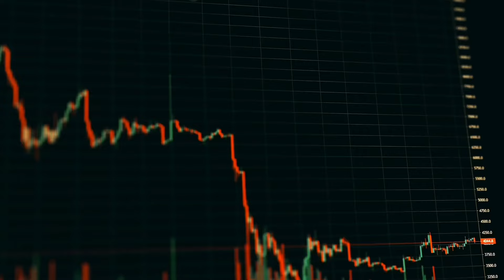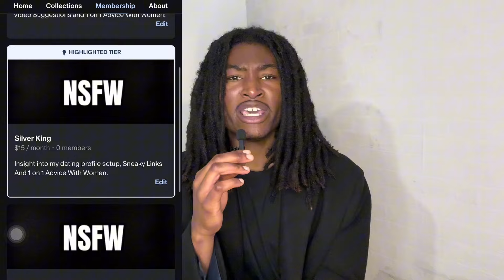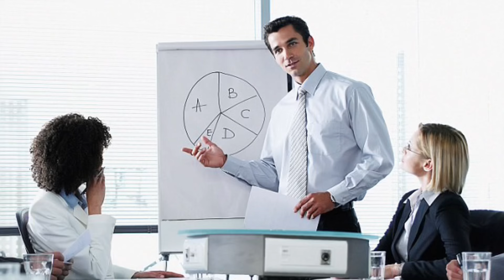Why ATTRACTIVE Men Struggle With WOMEN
Men that are attractive still struggle with women because physical attraction is just one part of seduction. Attractive men may also not be able to identify signs that they’re attractive. This leads to attractive men struggling with women.